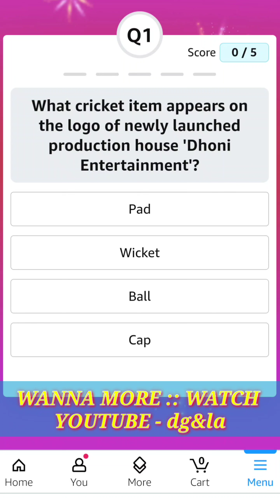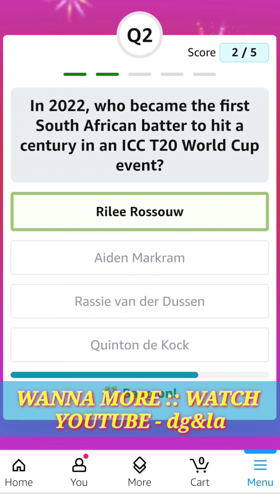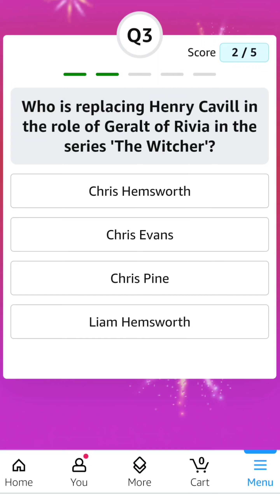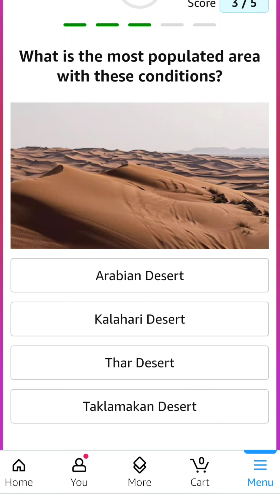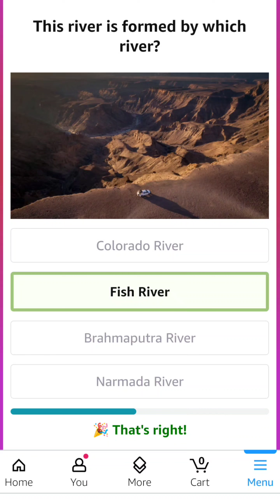SIMPLI LEARN 5 GK Q/A :: Date 16-07-2023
1) What cricket item appears on the logo of newly launched production house 'Dhoni Entertainment'?
2) In 2022, who became the first South African batter to hit a century in an ICC T20 World Cup event?
3) Who is replacing Henry Cavill in the role of Geralt of Rivia in the series 'The Witcher'?
4) What is the most populated area with these conditions?
5) This river is formed by which river?